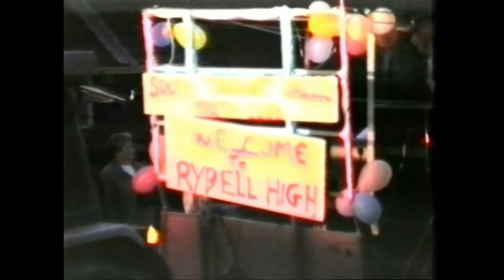BLANDFORD CARNIVAL 1992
who do you remember!